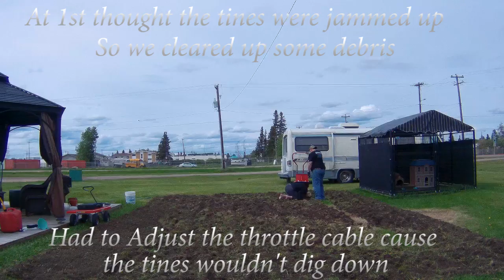EARTHQUAKE Victory Rear Tine Tiller RIPPIN UP SOME DIRT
Looks like its about time to Rip up some Dirt.So sit back and Enjoy the Vlog